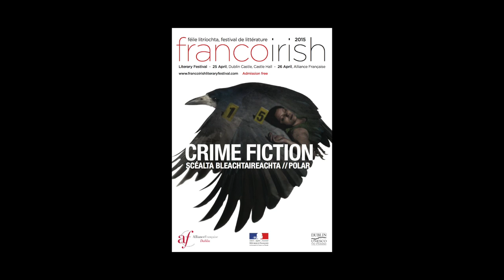Jean-Philippe Imbert - Crime Fiction festival littéraire franco-irlandais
A l'occasion du Festival de littérature franco-irlandais "Crime Fiction" à Dublin, rencontre avec Jean-Philippe Imbert.